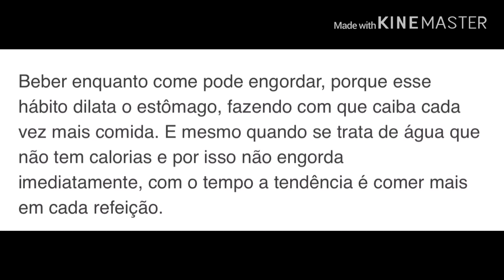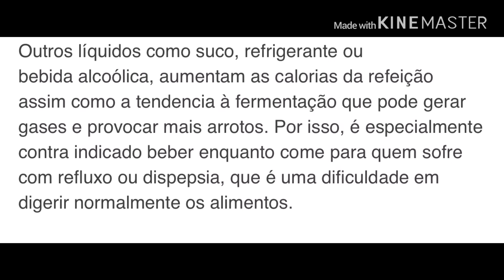Beber água durante as refeições faz mal? Mito ou verdade?